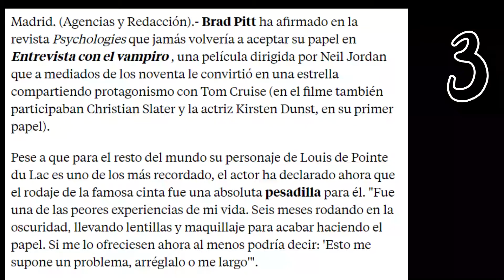Datos curiosos sobre ENTREVISTA CON EL VAMPIRO | Actriz no quiso besar a Brad Pitt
Hola! hoy les traigo el primer video de esta nueva serie, espero les guste y me apoyen!

Si quieres un descuento adicional de HASTA el 5% YESSTYLE, ingresa

Todo comentario que sea SPAM va a ser eliminado y el usuario bloqueado!